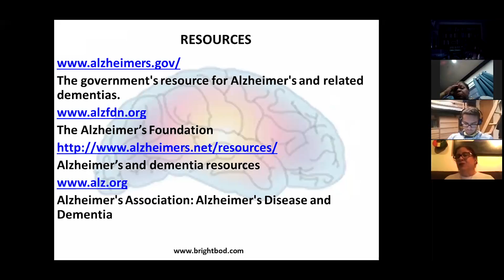Alzheimer's, January 27, 2017, Answer #2